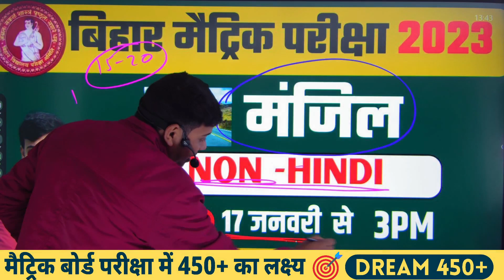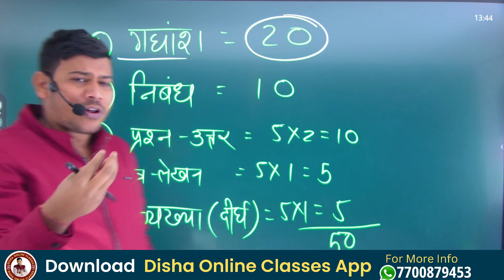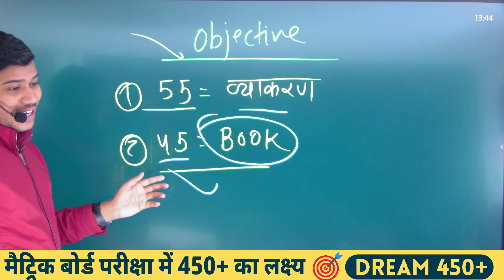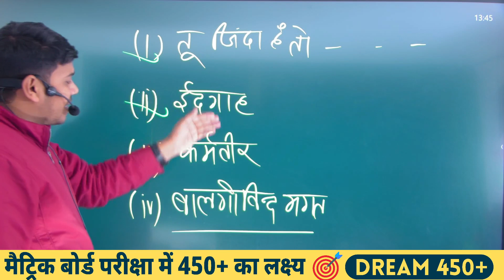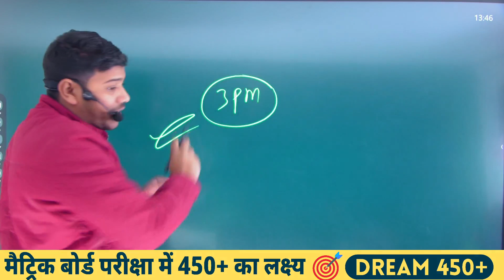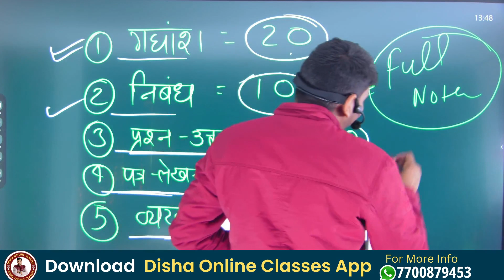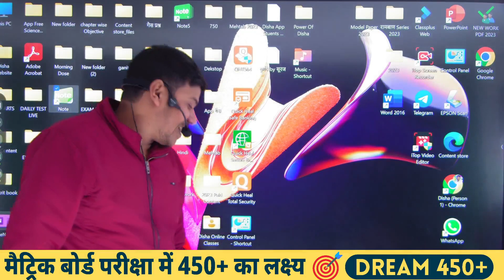10th Non-Hindi By Disha Online Classes||Bihar Board Class 10 Non-Hindi||Non -Hindi Syllabus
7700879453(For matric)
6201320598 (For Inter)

                                         संजय सर
                              दिशा ऑनलाइन क्लासेज 10th Non-Hindi By Disha Online Classes||Bihar Board Class 10 Non-Hindi||Non -Hindi Syllabus||